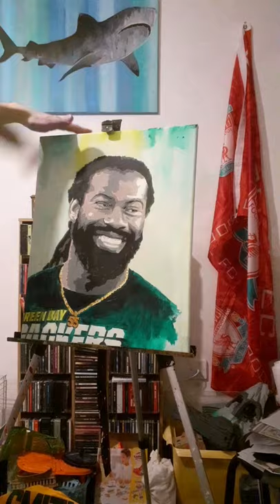Za'Darius Smith 55 Green Bay Packers Acrylic on Canvas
A 3 hour quick paint of Packers Linebacker Za'Darius Smith. Thanks to all who supported this idea. Enjoy.

PS, if anyone out there can get Z to see this it would be hugely appreciated. Za'Darius if you see this and you would like the painting let me know man.